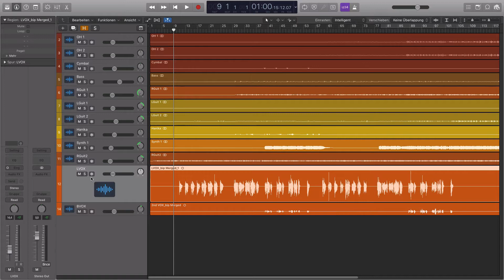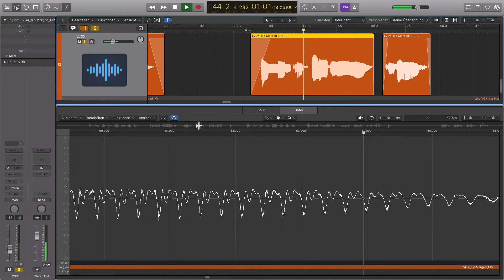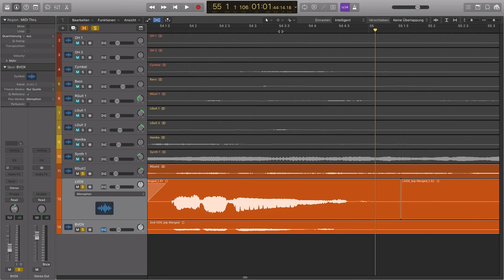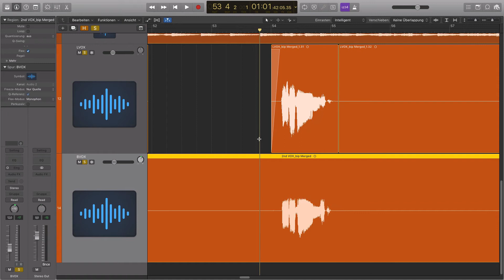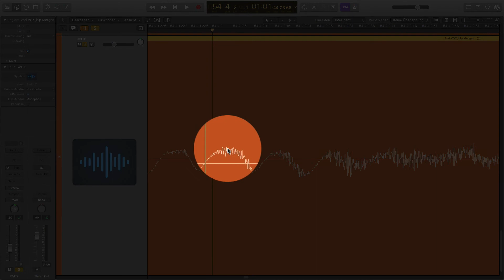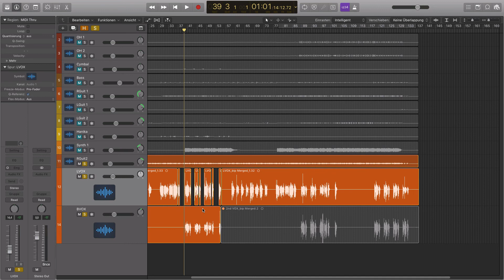Was du beim Vocal Editing beachten musst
In diesem Teil meines Mixing Grundkurses geht`s um das richtige Vocal Editing. Es ist vielleicht nicht der populärste Schritt beim Mixing, aber dennoch extrem wichtig, da richtiges Vocal Editing euch nachher viel Ärger ersparen kann.

Folgende Schwerpunkte werde ich zeigen:

- Entfernen der ungewollten Grundgeräusche
-Fade ins und outs
-Knackser in Vocal Spuren entfernen (ab ca 9:00)
- Vocals und Backing Vocals Tight bekommen
-Warum es sinnvoll sein kann, die "s" und "t" Laute bei den Backing Vocals komplett zu löschen.